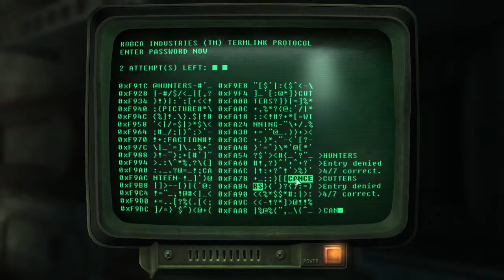Fallout 3 #34 | PC | Scientific Pursuits p14